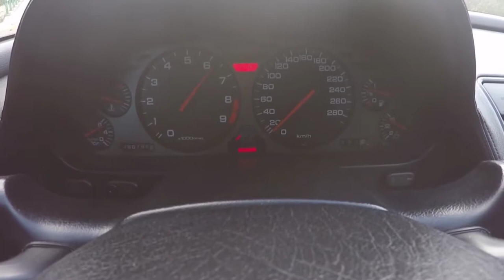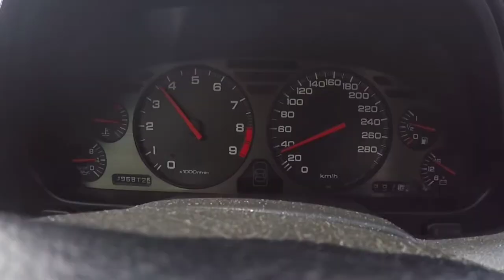Honda NSX Acceleration 0-180 Km/h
3.0 L V6

It was powered by an all-aluminium 3.0 L v6 engine, which featured Honda's VTEC (Variable Valve Timing and Lift Electronic Control) system developed in the 1980s, a 5-speed manual transmission